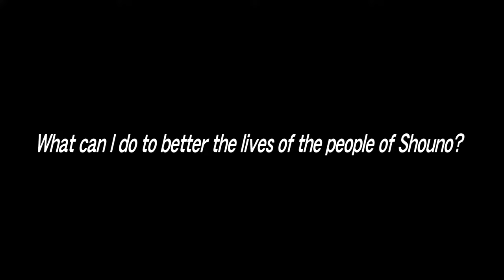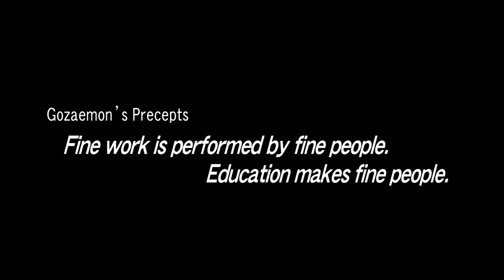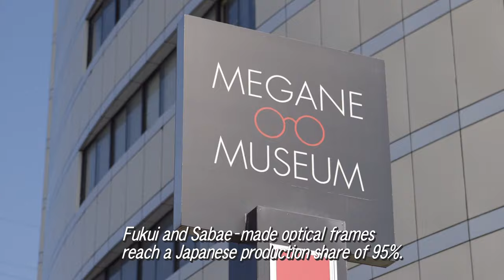Fukui Sabae Glasses 1 - Gozaemon and History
FUKUI prefecture produces about 95 % of Japan-made glasses frame.
FUKUI city and SABAE city deliver the Japan premium quality to all over the world everyday.

There are spirits and skills of craftsmen in glasses made in FUKUI SABAE.